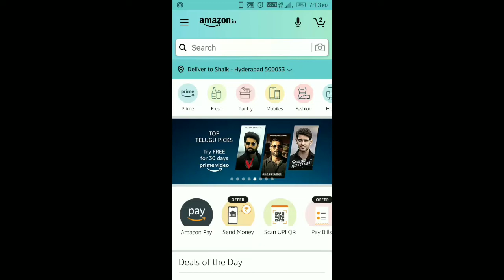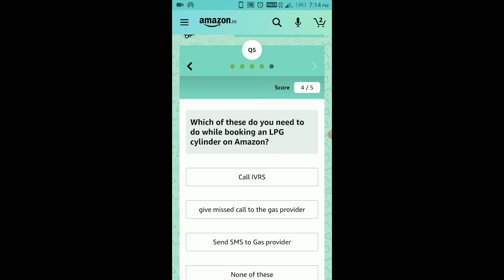Amazon Pay Gas Cylinder Quiz Answers Today | Win 100 Back Pay With Amazon Pay Upi | 16 February 2021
Dosto Today 16 February 2021 Ki Is Video Mein Maine Aapko Amazon Pay Gas Cylinder Quiz Ke Answers Batayen Hai Aur Aap Win Karsakte Ho 100 Back Pay With Amazon Pay Upi. Mai Ummeed Karta Hoon Aap Koh Yeh Video Bohat Pasand Aayegi Thank You So Much.